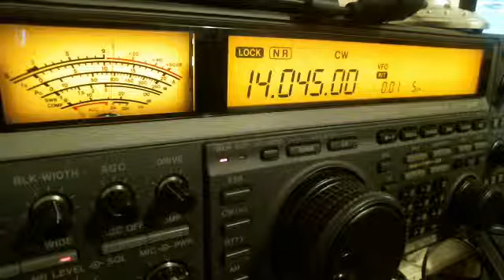Webcam video from 20 January 2015 at 08:04 (UTC).ZB2CW,20M CW QSO